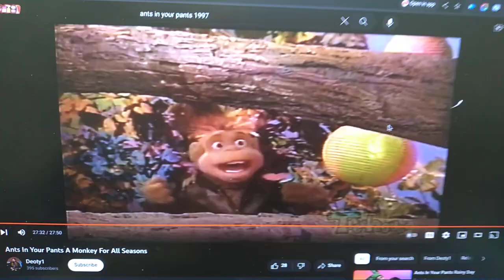Until Next Time Goodbye on August 10th 2023